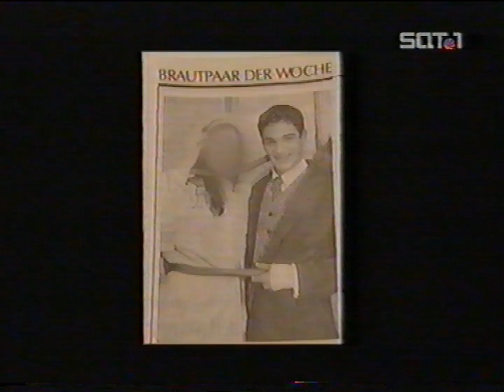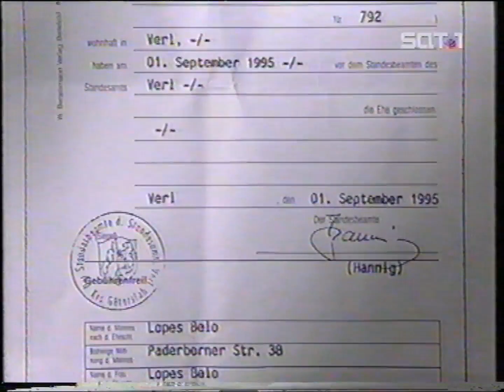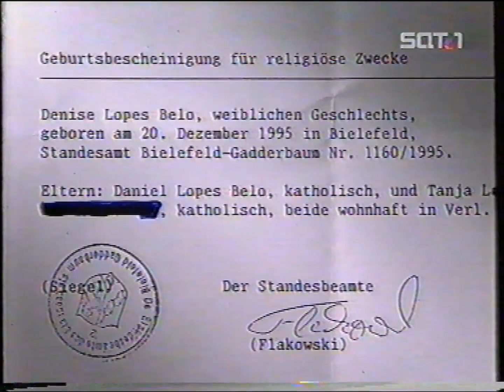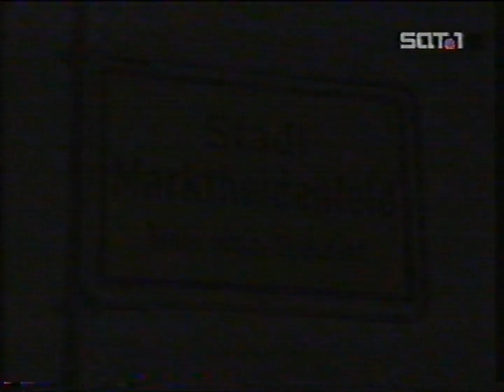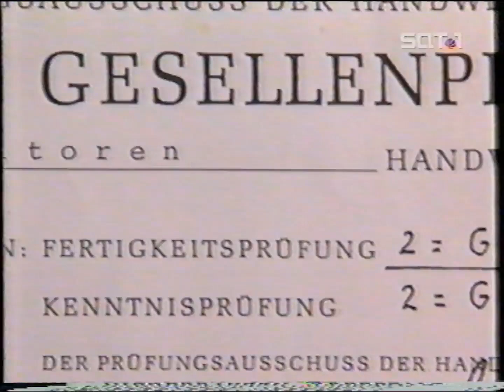Sat.1 - Blitz - Bericht Daniel Lopez [Fragment]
Kurzes Fragment der Sendung u.a. Ex Freundin über Daniel Lopez